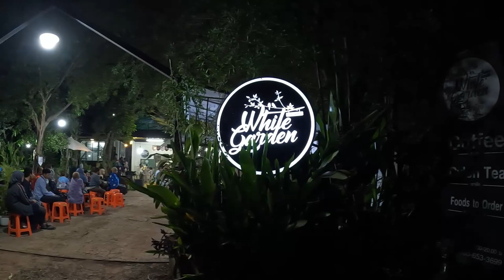AH 3427 มารยาทอันงดงาม..ของท่านนบี โดย อาจารย์ มุบาร็อก นาคนาวา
29.01.66 @ บ้านสวนสีขาว บ้านบังบี
ถนนคลองสิบ-สิบสี่ หนองจอก

Tel & Line iD :
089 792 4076 (ดาวุด)
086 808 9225 (อับดุลการีม)
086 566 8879 (อนัส)
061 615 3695 (มุสตอฟา)
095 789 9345 (อามีน)